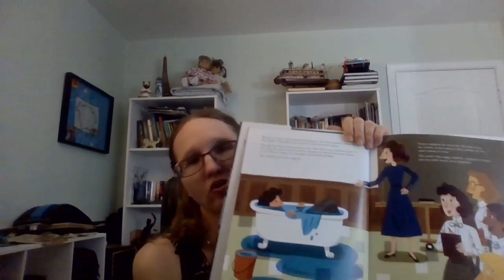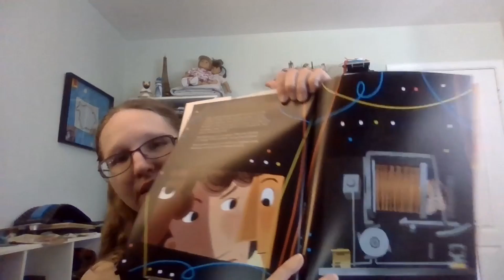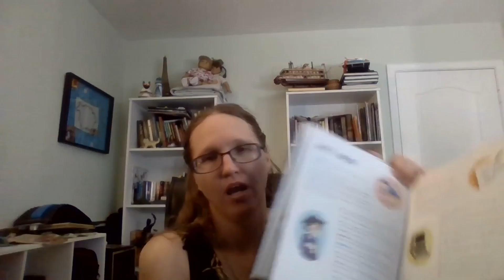Grace Hopper Queen of Computer Code by Laurie Wallmark and Katy Wu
This is a review of the picture Grace Hopper Queen of Computer Code by Laurie Wallmark and  Katy Wu about Rear Admiral Grace Hooper one of the pioneers of computer science.